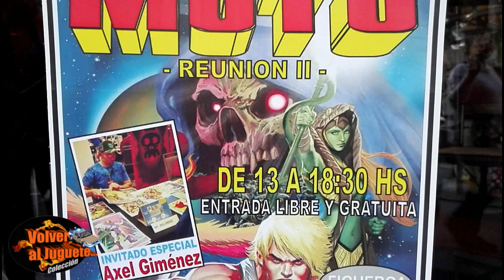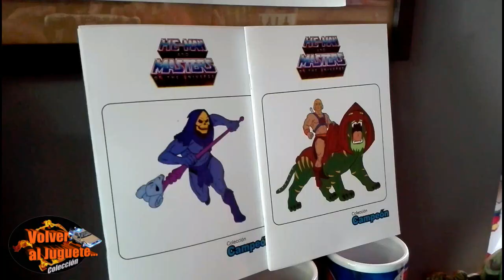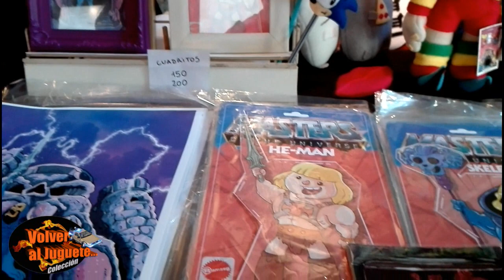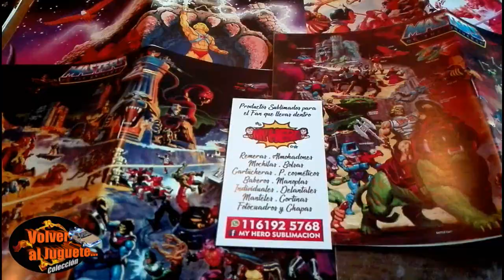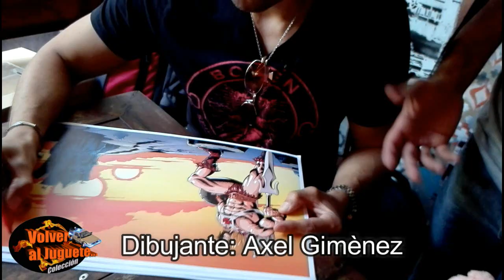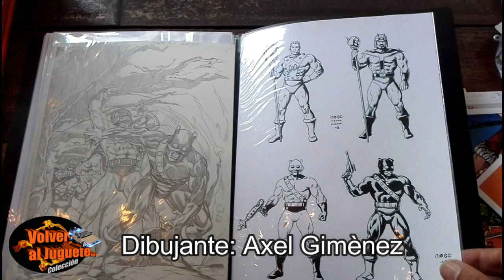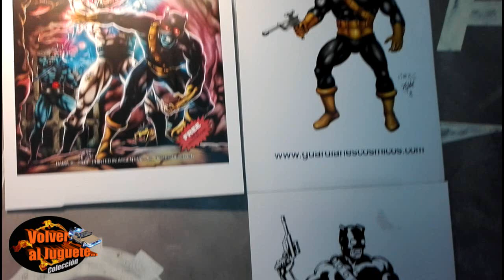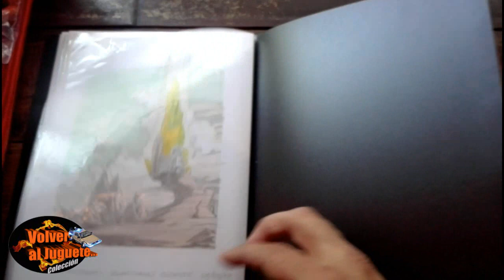He-Man ULTIMATE TOP TOYS (coleccionistas)